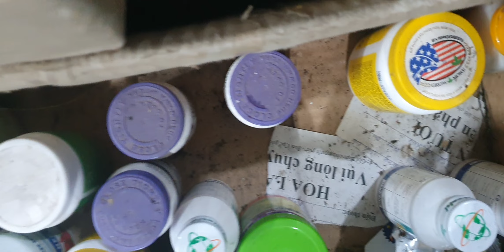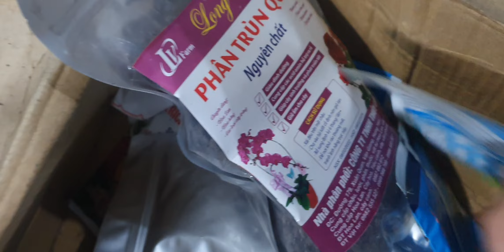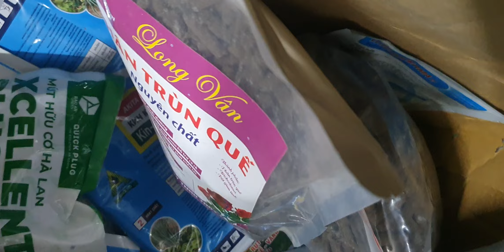VỀ MỚI RỪNG LAN ĐẸP SÁNG 17/4.GÀ TRẮNG,NGHỆ TÂM,TRÚC MÀNH, QUẾ,KIỀU NỤ TRẦM(0849490188/0396164604